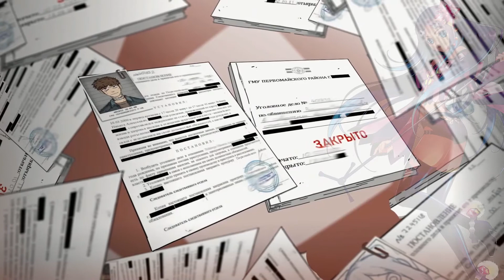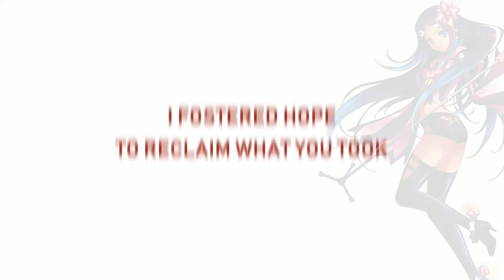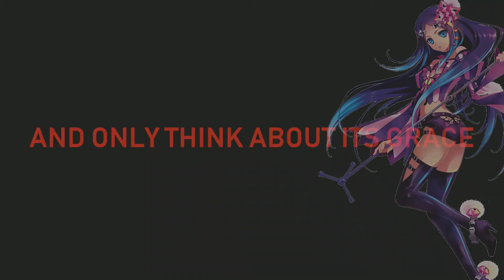【Merli】STRIKE 3【VOCALOID Cover】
Happy Birthday Merli! we stan u queen with your individual consonants 🥰